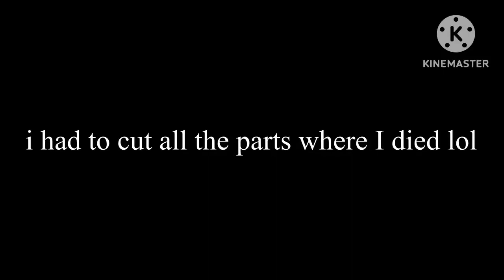Pilgrammed sailord no hit (real)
You have to take a hit in phase two because it bugs and you don’t deal dmg if you don’t get dmg in phase 1m so ignore the fact that it wasn’t at all no hit ok?